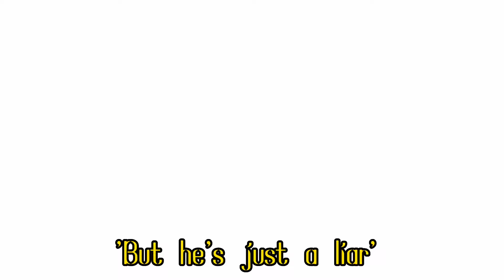'Two birds on a wire' SabiGiyu angst NOT A SHIP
THIS IS NOT A SHIP VIDEO ‼️‼️‼️